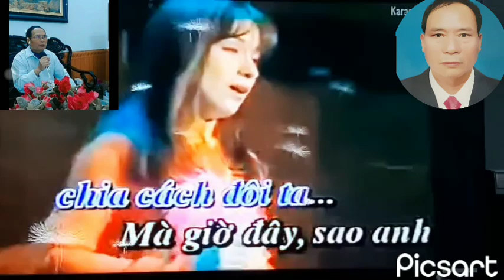Nhạc phẩm . Hoàng hôn màu tím . ST Thế Hiển (cs ko chuyên Lưu Thanh thể hiện).